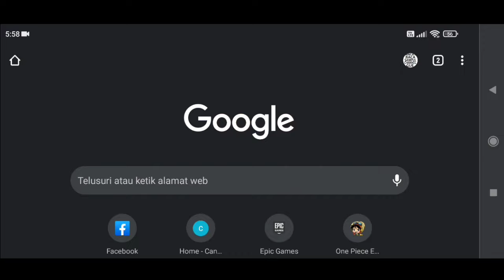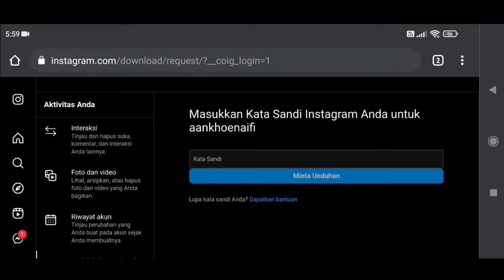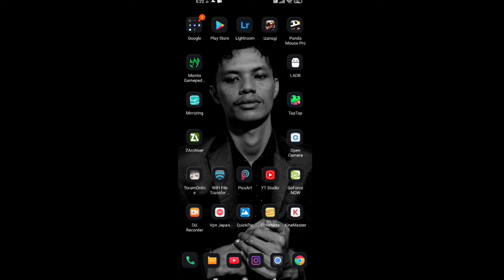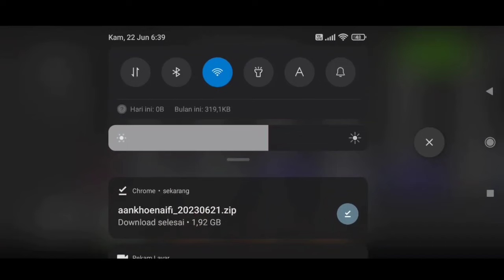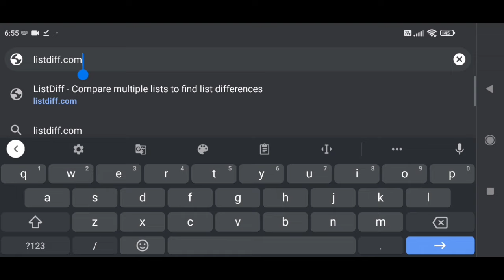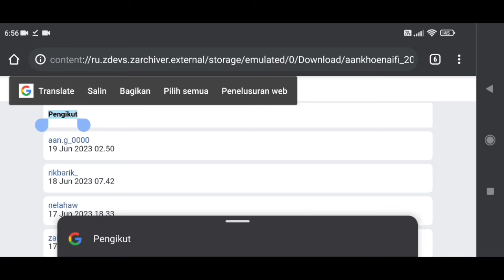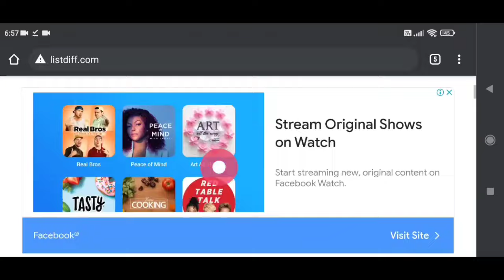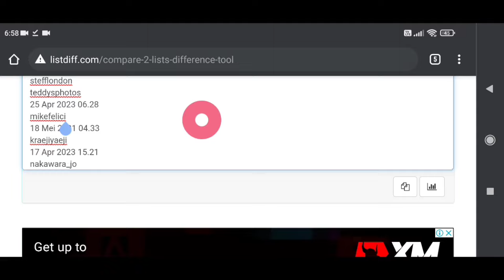Cara Cepat Unfollow Akun Instagram yang tidak Follback !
tutorial paling aman cara melihat siapa saja followers yang tidak mengikuti balik instagram kita